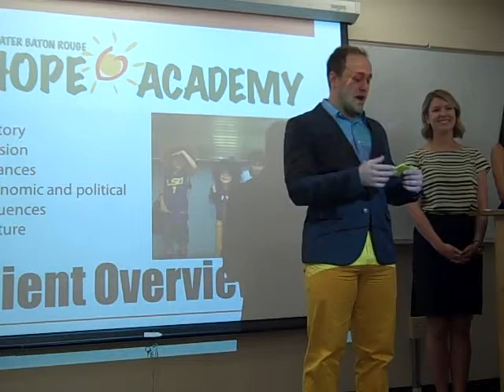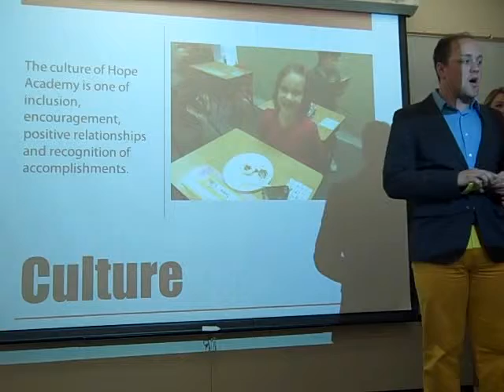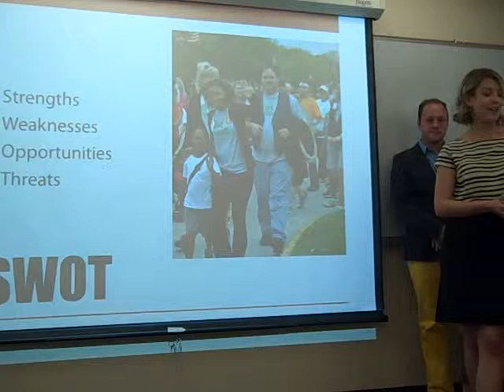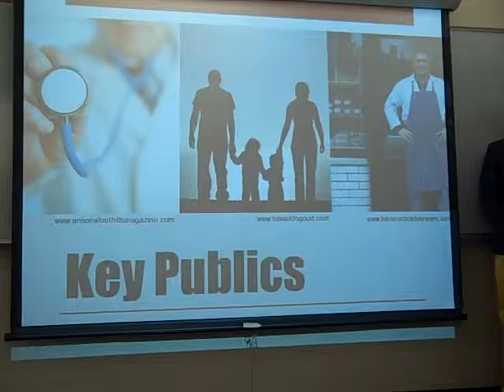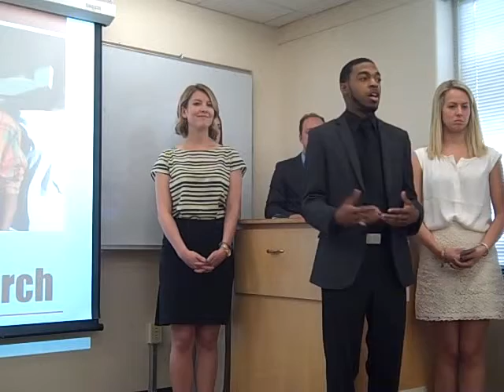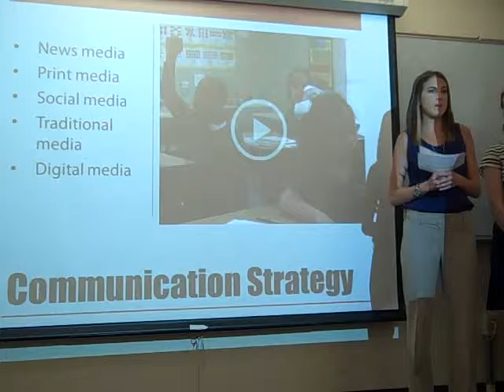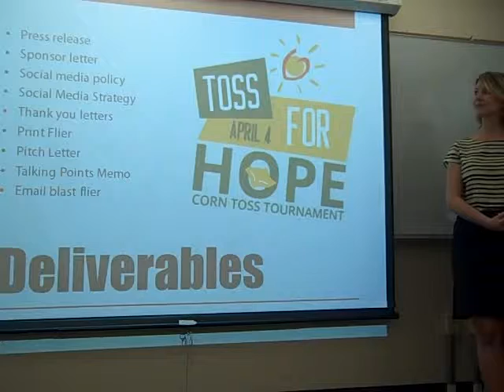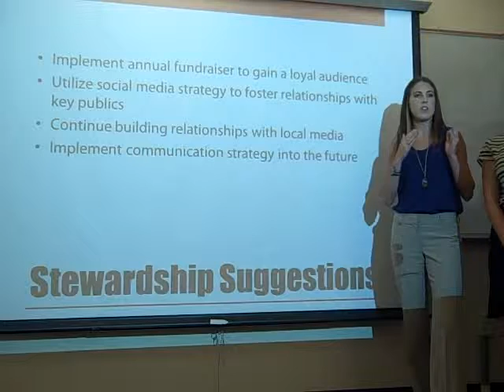Expression PR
Campaign for Greater Baton Rouge Hope Academy, Baton Rouge, LA